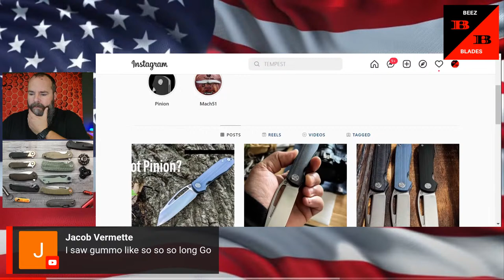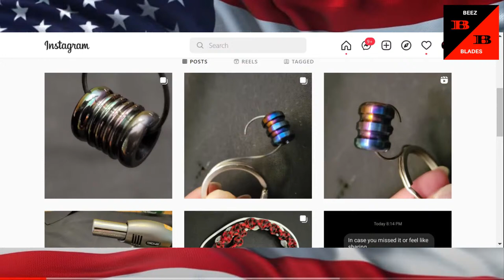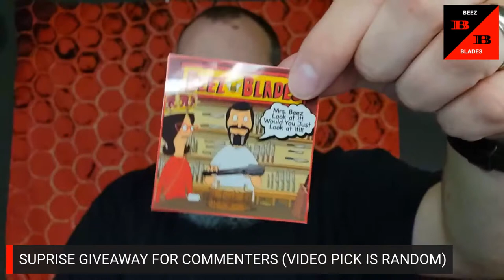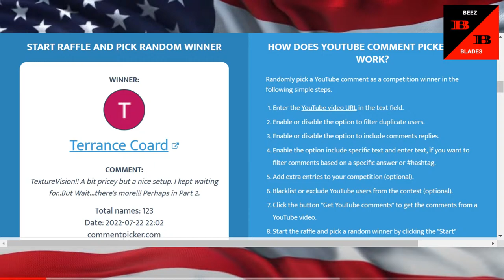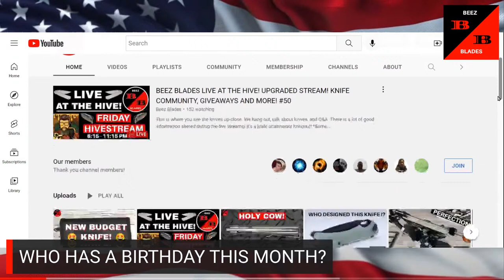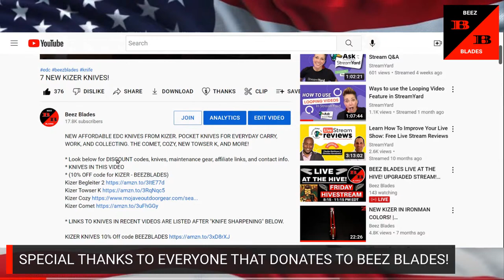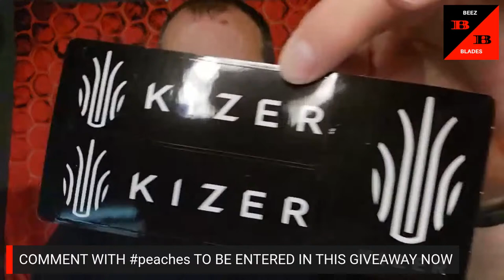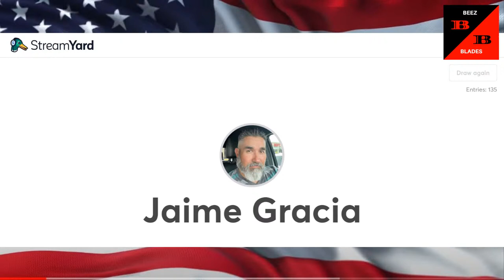BEEZ BLADES LIVE AT THE HIVE! UPGRADED STREAM! KNIFE COMMUNITY, GIVEAWAYS AND MORE! #50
This is where you see the knives up-close. We hang out, talk about knives, and Q&A. There is a lot of good information shared during the live streams! It's a knife community hangout!
*Some of the items in this Hivestream
Kubey Raven

TUNAFIRE SHEEPSFOOT
TUNAFIRE DROP POINT

Petrified Fish Tanto Beluga

OREO FIGET COIN + 5 OTHERS
YIJO FIDGET SPINNER (antique silver)
GATEWAY ORIGINAL TRIPLE FIDGET SPINNER

Trivisa Aquila-03b
Kizer Comet
Kizer Towser K
Kizer Begleiter 2 (5 VERSIONS)
KUBEY CADMUS KU055
Sencut Waxahachie
Sencut Brazoria
PETRIFIED FISH HAVROG PFP04
Jewelers Loupe 30 x 60

* 10% Code BEEZBLADES FOR KIZER

CRKT BIT DRIVER
CIVIVI KEYCHAIN DRIVER

KIZER KNIVES 10%CODE BEEZBLADES

2. Mojave Outdoor on Amazon
3. Mojave Outdoor on eBay

Become a Beez Blade'r!

To donate or send items to the channel, or items for giveaways.
* Mailing address: Beez Blades
                                 3541 Dayton Xenia Rd. 341062
                                 Dayton, OH. 45432

*Knife Maintenance Recommended *
- Loctite Threadlocker
- Knife cutting mat with grid
* KPL Knife Pivot Lube
- Knife Maintenance Mat
- Knafs mouse Pad
- CRKT Bit Driver (The shiny one)

*Knife Sharpening Recommended *
- Work Sharp Precision Adjust Knife Sharpener
- Sharpening Stone Holder
- Dia-Sharp Benchstone Course (325)
- Dia-Sharp Benchstone Fine (600)
- Dia-Sharp Benchstone Xtra Fine (1200)
- Spyderco Benchstone Med. (600) Ceramic
- Spyderco Benchstone Fine (1800) Ceramic
- Various Strops (*I don’t own these)
- Spyderco (Pocket Stone with slip) double-sided sharpening stone
*Knife Storage Recommended*